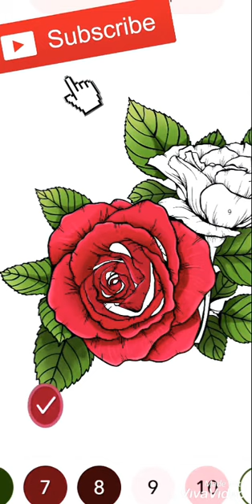Hi, beautiful & amazing flowers coloring the flowers with me I love it, تلوين الورود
Name the game is

Color fun.

Did you love flowers ? &any flowers did you love.?  Tell me

How are you everyone, I'm Farah  this my channel I love you all 💖